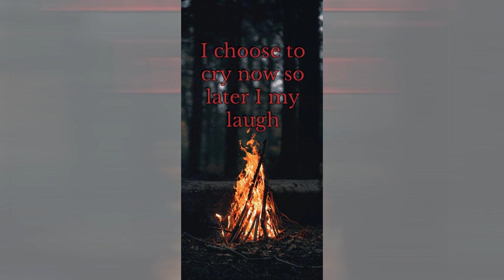4v. Ibri Temple Passover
Two doctrines in the bible